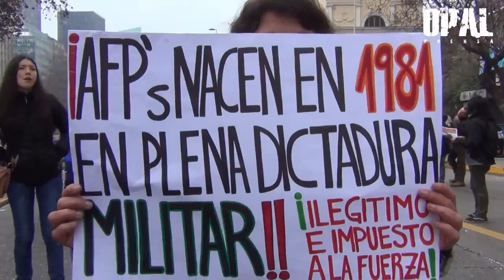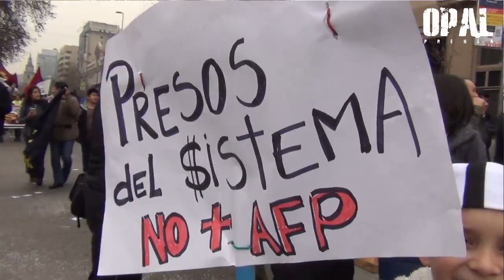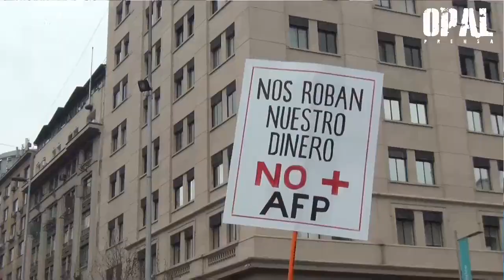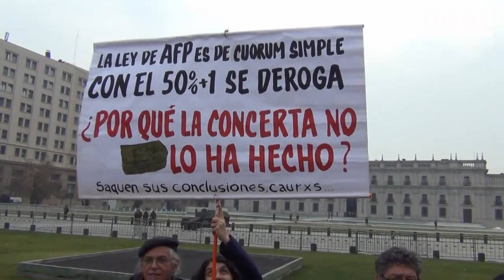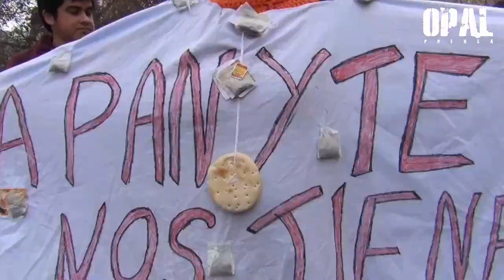CHILE SE CANSÓ DE LOS ABUSOS, ROBOS Y LA CORRUPCIÓN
Informe completo de la histórica marcha. Comparte y difunde!

En todo el país se desarrollaron marchas masivas en rechazo al siniestro sistema de pensiones heredado de la dictadura de Pinochet y custodiado por los gobiernos de Aylwin, Frei, Lagos, Piñera y Bachelet.
El registro pertenece a la marcha más masiva con alrededor de 500 mil personas en Santiago. Durante el recorrido se vieron miles de familias con niños quienes en conjunto notificaron al gobierno y los empresarios que ya se cansaron y que exigen el fin de las AFPs.
Una muestra de que los ciudadanos y ciudadanas organizados pueden hacer temblar un sistema impuesto por la fuerza y que los perjudica.
Y este es sólo el comienzo...